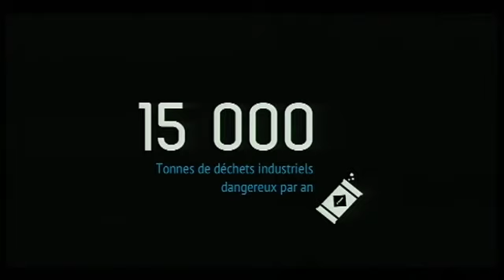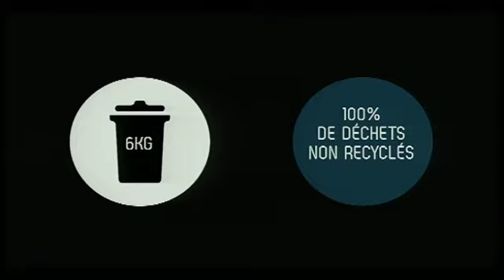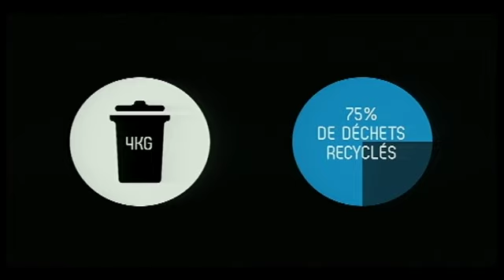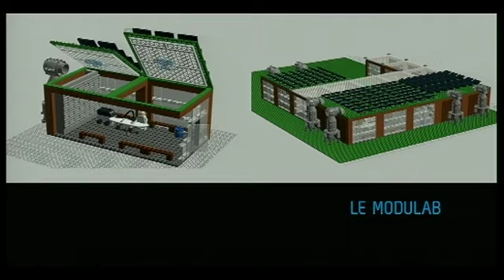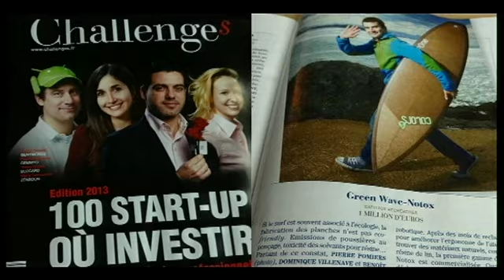5ème ONFI : tout NOTOX en 15 minutes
Les Objets de la Nouvelle France Industrielle édition n°5 : des planches de surf en composites bio-matériaux. Le 15 octobre 2013 devant Arnaud Montebourg au Ministère du Redressement Productif.